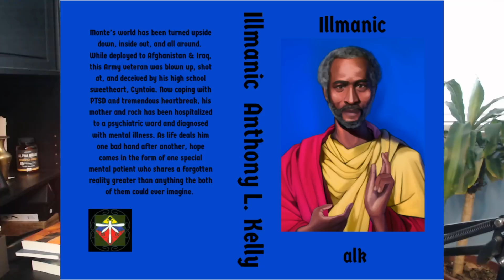Jamie Foxx BREAKS HIS SILENCE! New Updates On His Current Condition?!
Jamie Foxx has spoken out for the first time since suffering a "medical complication" in April.

Foxx took to Instagram on Wednesday writing, "Appreciate all the love!!! Feeling blessed."

He also thanked Nick Cannon for stepping into his role as the host of FOX's "Beat Shazam."

Cannon and Kelly Osbourne have been tapped to take over Foxx's role on "Beat Shazam." Cannon will guest host for the sixth season, according to the show's Instagram, while Osbourne will be in the DJ booth for Foxx's daughter Corinne.

Viral_HipHopNEws